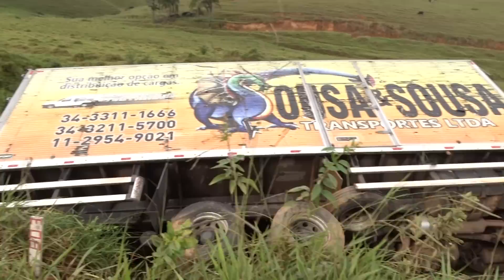Acidente na BR-356, entre Muriaé e Ervália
Acidente na BR-356, entre Muriaé e Ervália em 03 de junho de 2016